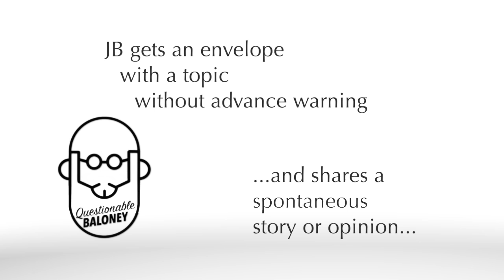[Nom de Guerre] Was Our Handyman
Norm Degary and Frank the Butcher got together and all hilarity ensued.